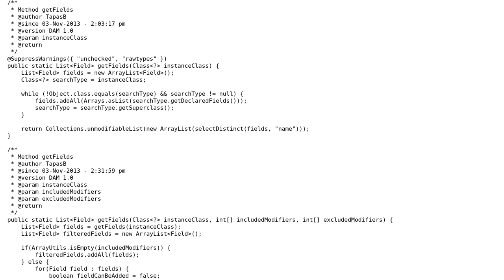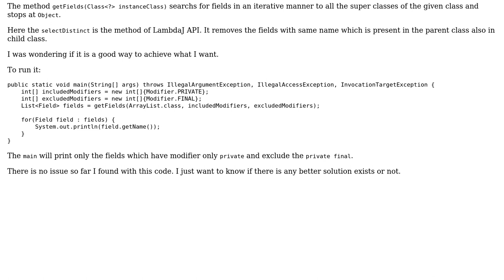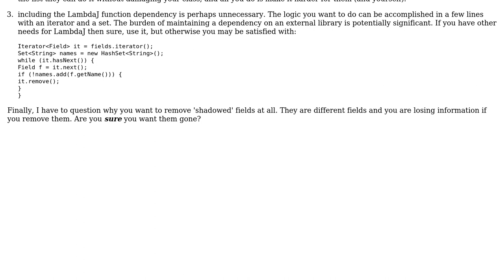Collect all fields having given Modifier(s)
With thanks & praise to God, and with thanks to the many people who have made this project possible! | Content (except music & images) licensed under CC BY-SA | Music | Images & others | With thanks to user Tapas Bose user rolfl and the Stack Exchange Network Trademarks are property of their respective owners. You are responsible for your own actions.